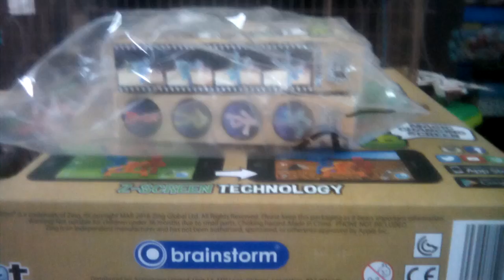Stick bots opening!!!! =0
OMG stick bot my god